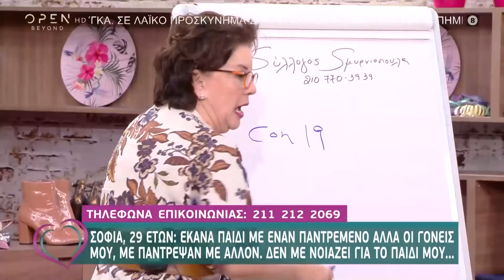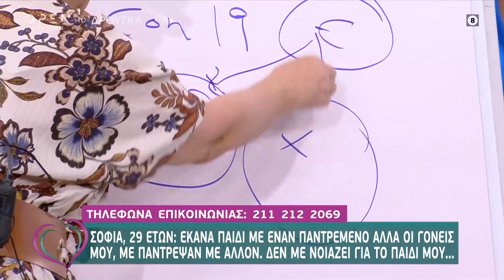Σοφία: Έκανα παιδί με έναν παντρεμένο αλλά οι γονείς μου με πάντρεψαν με άλλον - Ευτυχείτε!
Η Σοφία στα 18 της έμεινε έγκυος από έναν παντρεμένο από το φιλικό περιβάλλον της οικογένειας της. Επειδή ζούσαν σε επαρχία την πήρε η μητέρα της και ήρθαν στην Αθήνα ώστε να γεννήσει και έπειτα να γραφτεί σε ένα ιδιωτικό λύκειο ώστε να πάρει το απολυτήριο της. Όταν τελείωσε με τις σπουδές της οι γονείς της, της έκαναν προξενιό με έναν ευκατάστατο άντρα 38 χρονών όπου και παντρεύτηκαν.